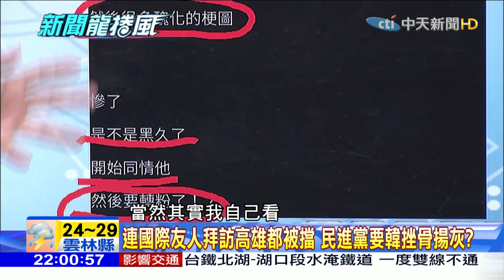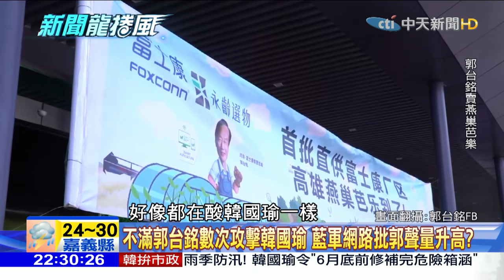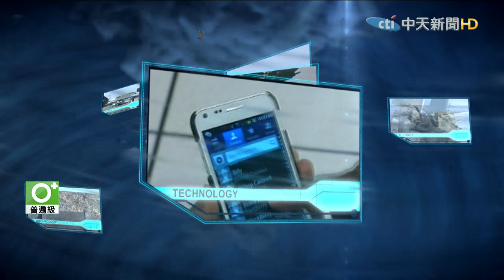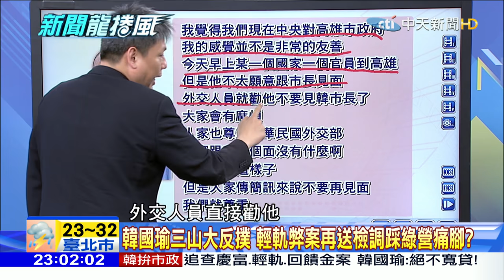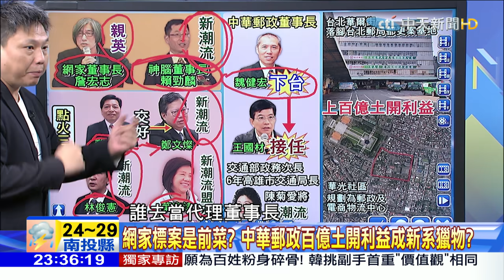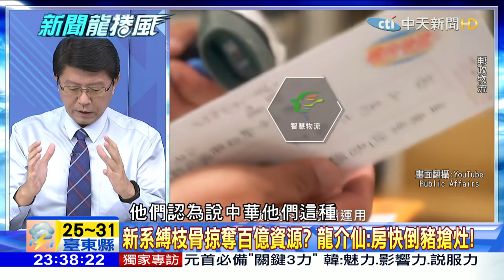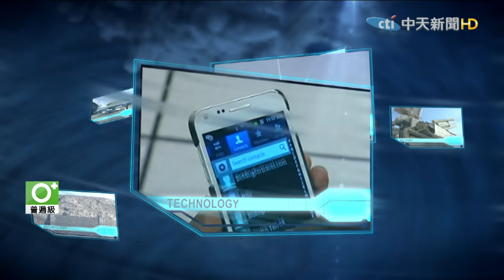【完整版】Yes, I do！韓國瑜宣示若黨徵詢就出戰 民進黨不惜犧牲自己人也要滅韓？2019.05.17《新聞龍捲風》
（00:00:07）新聞龍捲風Part.1》中天獨家專訪韓國瑜　石破天驚宣示"我願參戰2020"！
（00:29:43）新聞龍捲風Part.2》不滿郭台銘數次攻擊韓國瑜　藍軍網路批郭聲量升高？
（00:43:03）新聞龍捲風Part.3》為何只挺韓不挺郭董？　強強滾：我沒錢但我有理想！
（00:46:28）新聞龍捲風Part.4》民進黨對韓人格毀滅戰？　不惜犧牲自己人也要滅韓？
（01:21:33）新聞龍捲風Part.5》網家標案是前菜？　中華郵政百億土開利益成新系獵物？
（01:38:37）新聞龍捲風Part.6》新潮流把高雄當練習營？　陳美雅：非法挪用3百萬竟有收據！
（01:40:44）新聞龍捲風Part.7》菊市府三大案新事證準備移送？　陳美雅：官員貪腐！